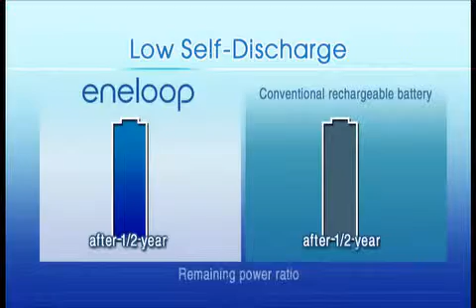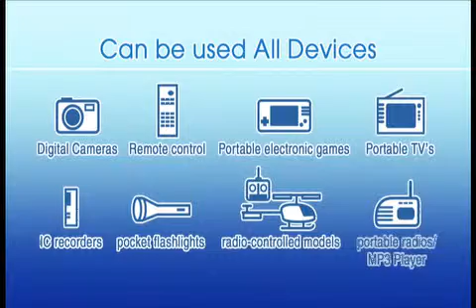eneloop_Eng_2.wmv